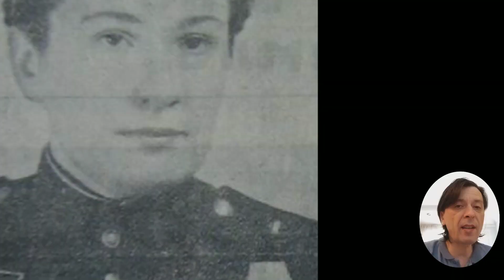4 главных женщин предательниц Родины времён отечественной войны